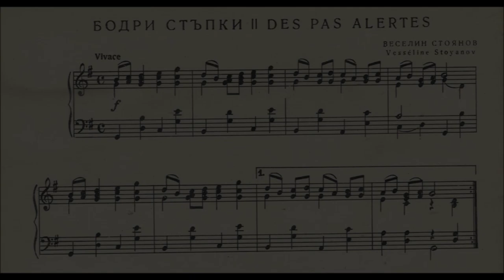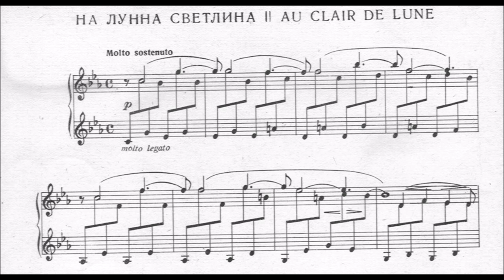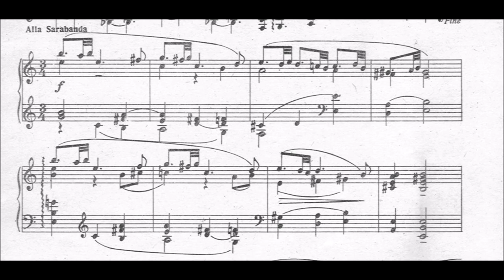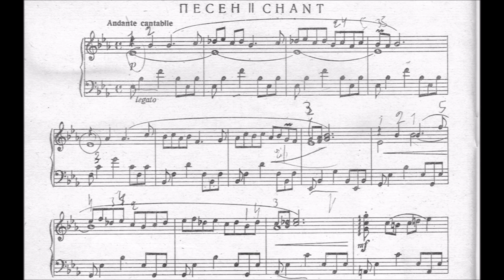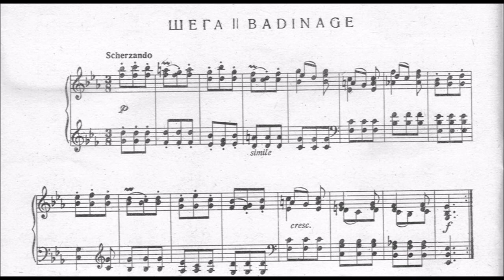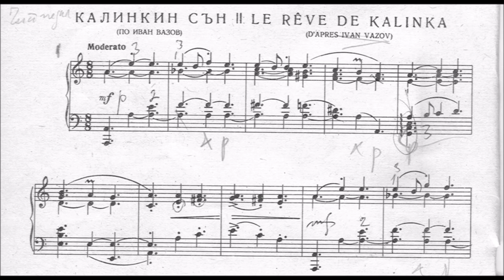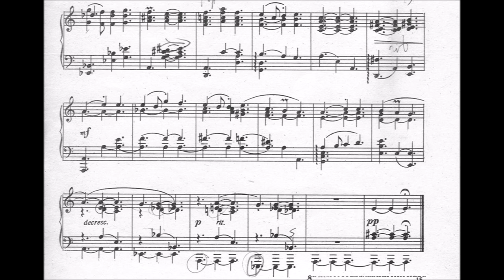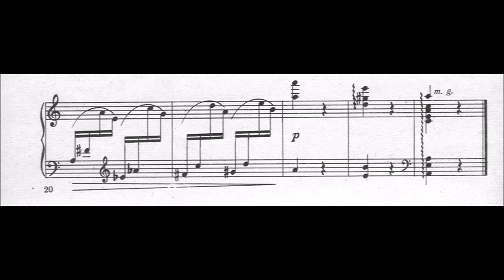Vesselin Stoyanov - 7 Pieces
(b Shumen, 20 April 1902; d Sofia, 29 June 1969). Bulgarian composer. A pupil of Schmidt in Vienna, he was a reflective composer whose works are distinguished by classical, formal logic, monumental scale, expressiveness and rich orchestration; they include three operas, symphonies, piano concertos and chamber music. Brother of the famous pedagoge Andrey Stoyanov, who was the teacher of many distinguished Bulgarian pianists.

These 7 pieces have a lot of different stylistic influences which range from baroque (Sarabanda) to Latin and Bossa Nova. In some places I really felt like playing Jobim or Guastavino. Sadly I don't have the right equipment needed to really put out the melodies in the right hand threedimensionally ; on the other hand I think this is the first recording, but who cares really. I only know that these pieces are all really quite interesting, and more importantly, very fun to play. They are probably supposed to be practise pieces for young pianists. And here is the timeline

0:00 Des Pas Altertes
2:00 Au Clair De Lune (really nice!)
5:20 Danse (hidden and "random" Sarabande in 6:26)
8:55 Chant
13:13 Badinage (really catchy, but one which suffered a lot from the current setup...)
15:26 Le Rêve De Kalinka (most latin one)
19:53 Ronde